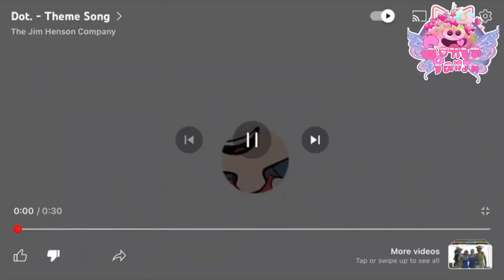Dot Theme Song YTP but Dot is a clown (Happy now @lesliebunni )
For @lesliebunni , @S1LLY_4BBY_H4T3R , and more Dot haters ..